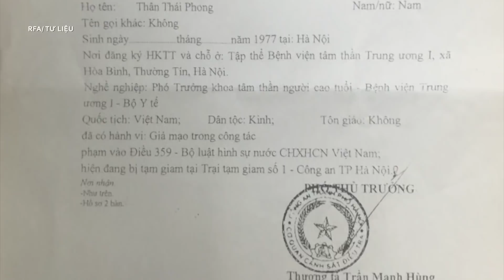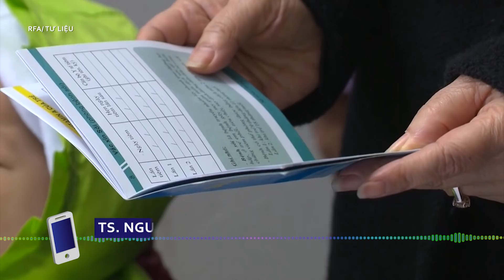Sức khỏe toàn dân và sức khỏe lãnh đạo trong tay Bà bộ trưởng Y tế Nguyễn Thị Kim Tiến!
Người đứng đầu ngành y tế Việt Nam, bà bộ trưởng Nguyễn Thị Kim Tiến, lâu nay bị chỉ trích nhiều vì tình trạng tồi tệ/quá tải của các bệnh viện, vì y đức kém của đội ngũ nhân viên ngành y, vì những vụ nạn nhân chết vô lý… Tuy nhiên, bà vừa được bổ nhiệm làm trưởng Ban Bảo vệ chăm sóc sức khỏe cán bộ trung ương.